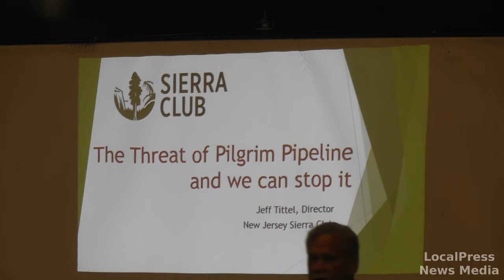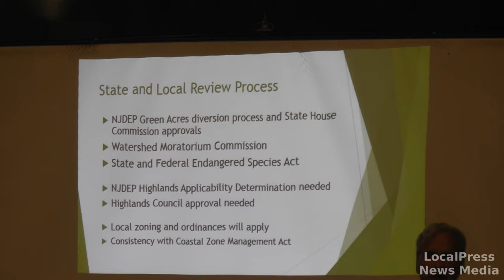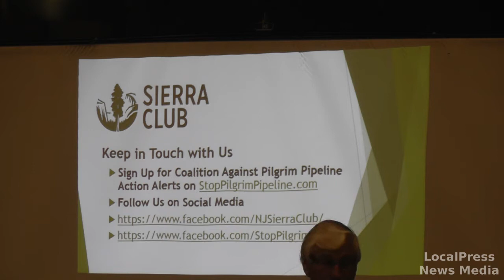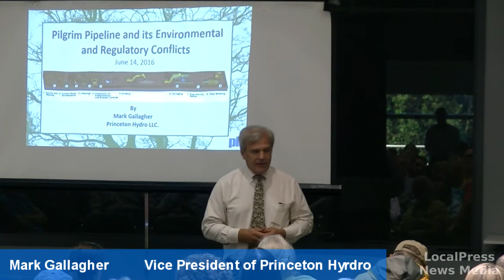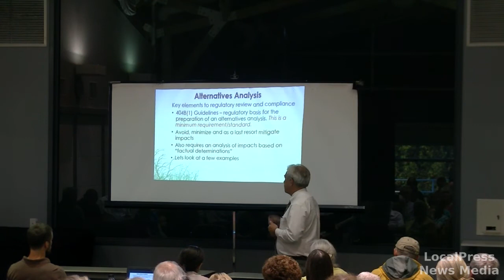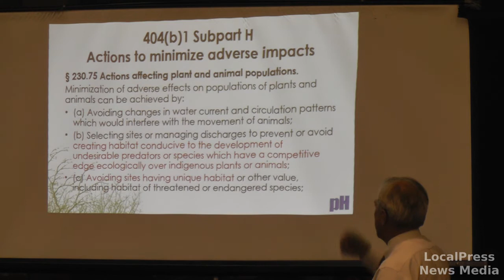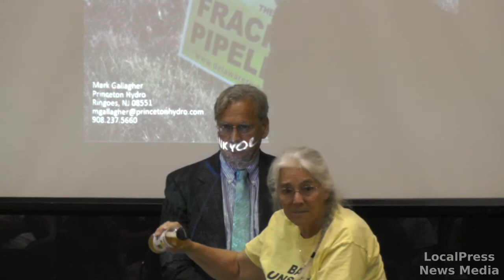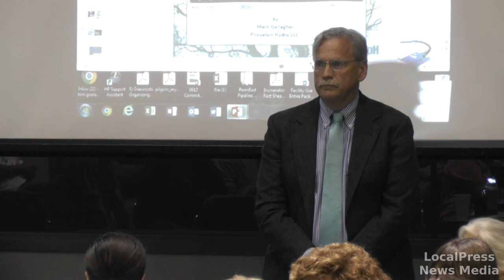Princeton Hydro presentation, impacts of Pilgrim Pipeline to NJ's water supply